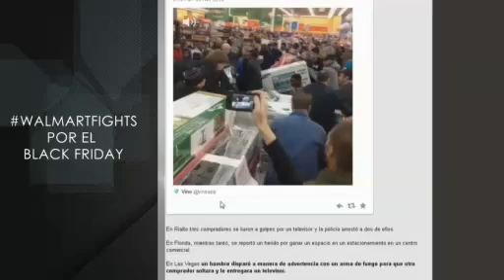Wal-Mart Fights por Black Friday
Enfrentamientos en el Black Friday, tiendas abarrotadas por el llamado "Viernes Negro"